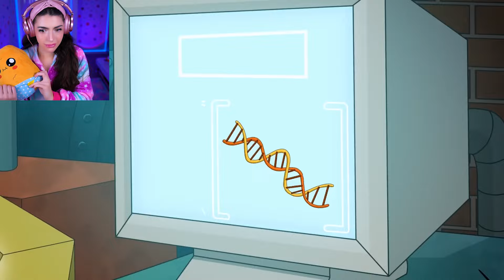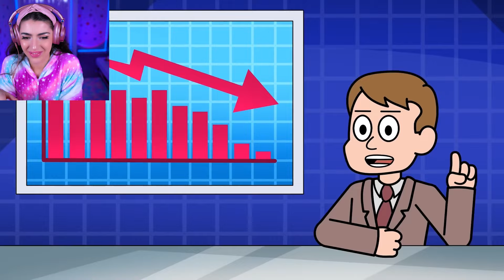REVENGE of REJECT Smiling Critter.. (POPPY PLAYTIME CHAPTER 3 NEW)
💥FOLLOW NUGGYLAND ON TIKTOK!

00:00 Intro
00:15 Meeting New Smiling Critter
01:51 Frowny Fox Goes OOF
03:08 Frowny Fox Gets Revenge!
05:46 Smiling Critters Captured!
09:09 Hoppy has a Plan!
10:00 Poppy Playtime, but ELEMENTAL!